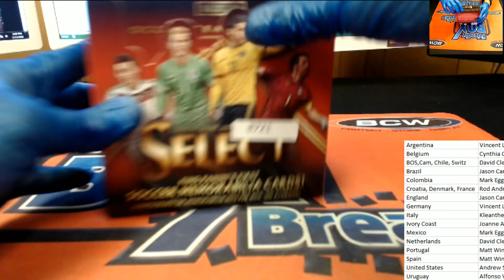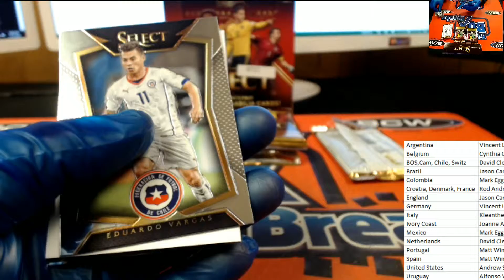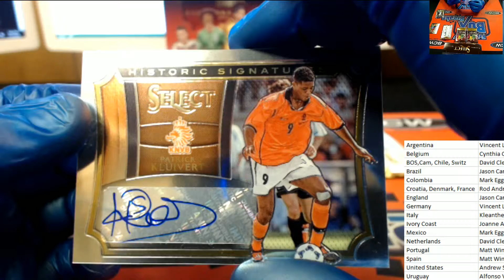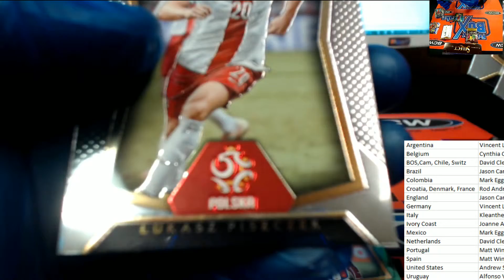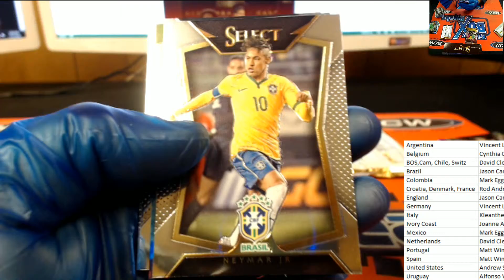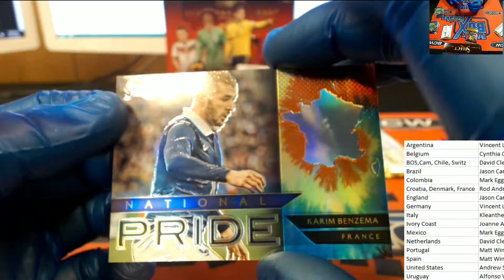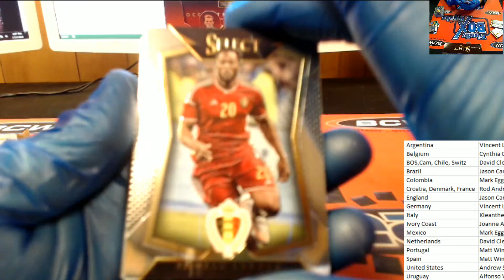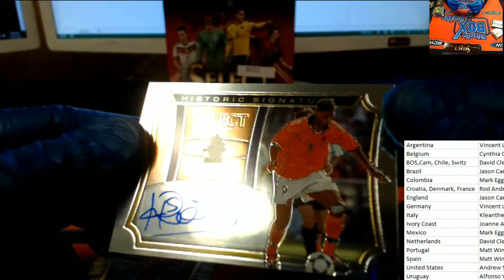2015 Panini Select Soccer Hobby Box Pick Your Country ID 8721